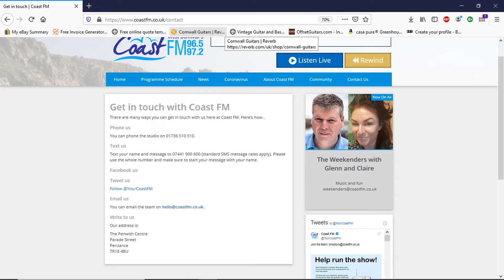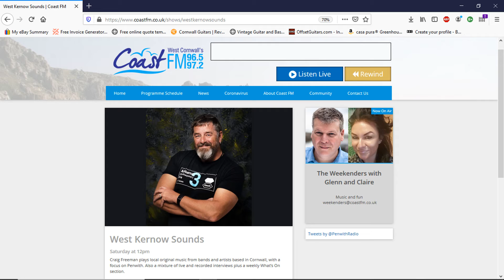Black Swan on Coast FM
Craig Freeman has given The Black Swan an airing on the excellent West Kernow Sounds programme that he does every week on Penwith based Coast FM.

This is again a recording of the audio stream from the Coast FM website and again, the result is not the best sound quality. Apologies for that but I'm yet to find a better way of recording the stream.

Cheers to Craig :)